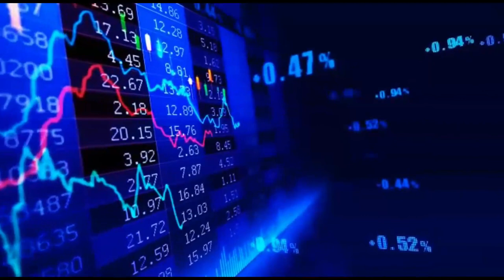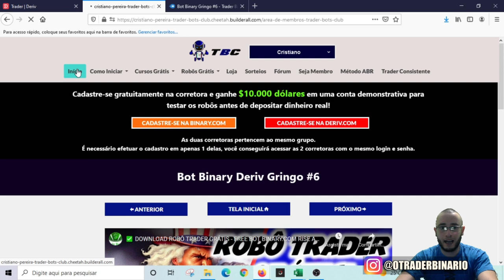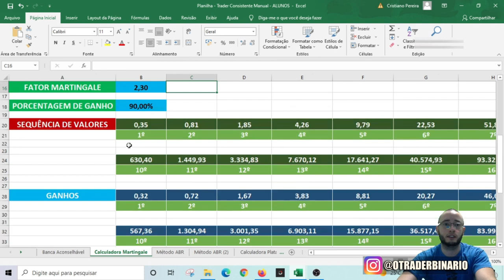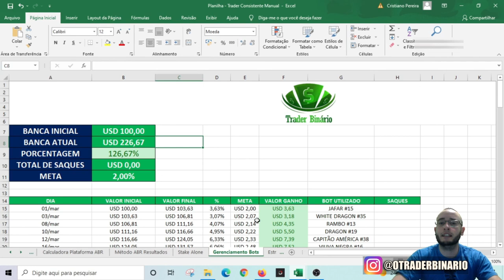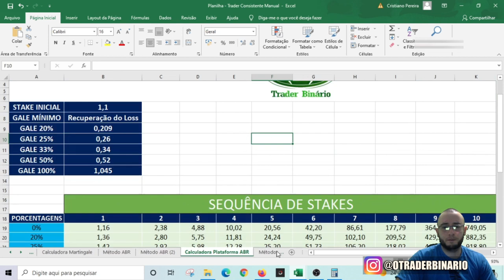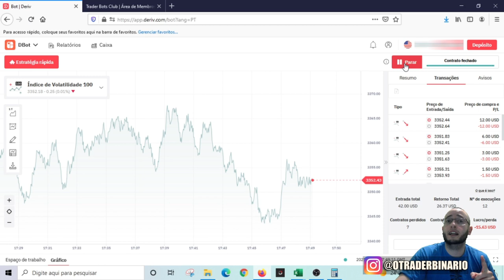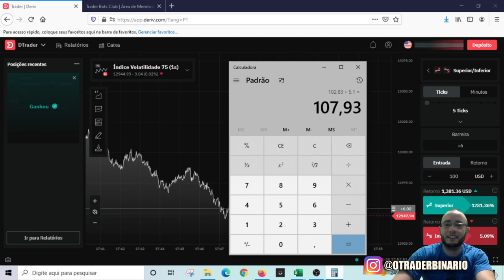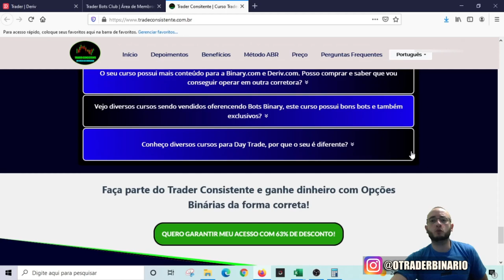✅ R$98,05 COM BOT BINARY GRÁTIS - OPERANDO COM BOT GRINGO + STAKE ALONE - TRADER BOTS CLUB